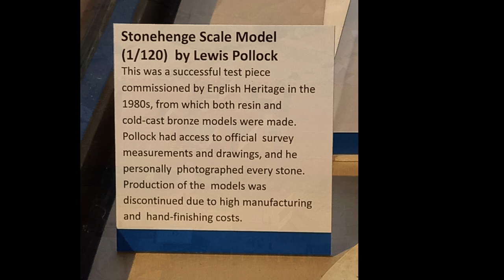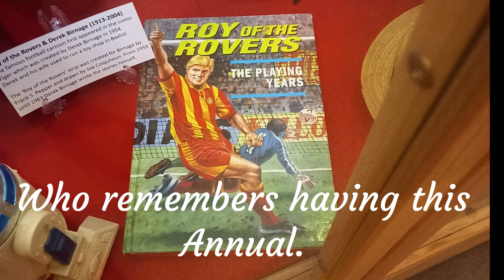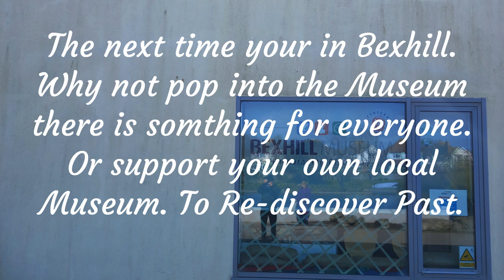Bexhill on Sea. A day to remember. No377.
Back in march we spent a day at Bexhill and visited the Museum. and wondered around the seaside town. The Bexhill museum is a little gem. The staff were so friendly and very helpful. a very enjoyable visit. lots of childhood memories came flooding back. Enjoy